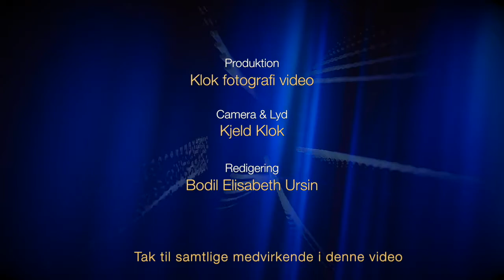JOY MOGENSEN PÅ SLAP LINE I ROSKILDE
Produktion:                  KLOK FOTOGRAFI VIDEO
Produktions design:   KJELD  KLOK
Kamera & Lyd:             KJELD KLOK
Redigering:                  BODIL ELISABETH URSIN